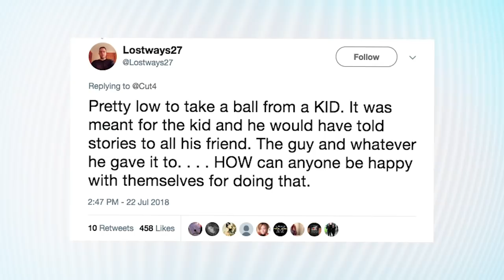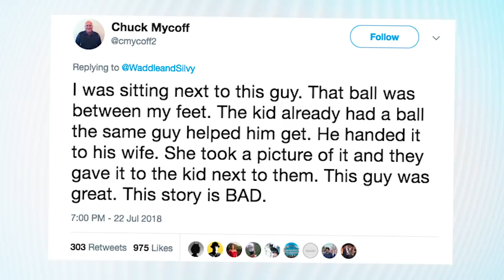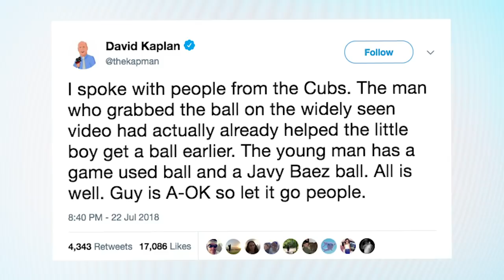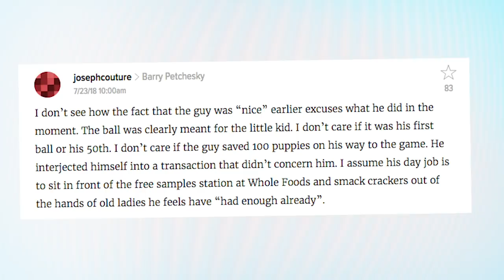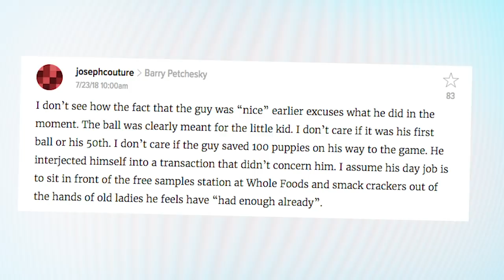Did This Cubs Fan Really STEAL A BALL From A Little Kid?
A shamed Cubs fan has (seemingly) been exonerated after it initially appeared that he stole a baseball from a little kid.